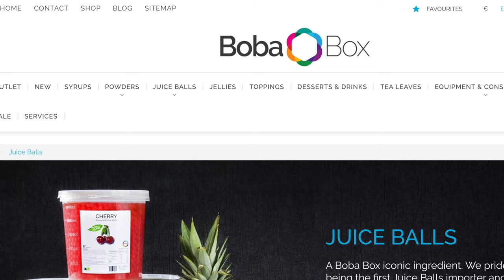Hot Lemon Ginger Tea ~ Cafe Recipe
Hey, I'm Bubble Tea Kristin! In today's video I will show you how to make a Hot Lemon & Ginger Boba Tea using my Bubble Tea Cafe Recipe. My favorite topping for this Hot Tea is Boba aka Tapioca Pearls.

❤️ Recipe Creation, Cinematography and Editing are all done by myself! 🤩

Premium supplier of bubble tea supplies to businesses in both the UK and EU. Mention 'REFKRISTIN' with your first order for priority service!

🫖 1 scoop Ginger bubble tea syrup
🫖 1 scoop Lemon bubble tea syrup
🫖 30ml Fructose syrup
🫖 200ml Jasmine Green Tea
🫖 400ml Hot Water
🫖 Stir until dissolved
🫖 Add Fresh Lemon Slices into the glass
🫖 Serve at 50-55 celsius
🫖 Attach a piece of Lemon to the side for garnish

I have made this video in England using English and you can see the basic of the ingredients in the video which will pop up throughout. I have also typed this information above and closed captions should be also available.